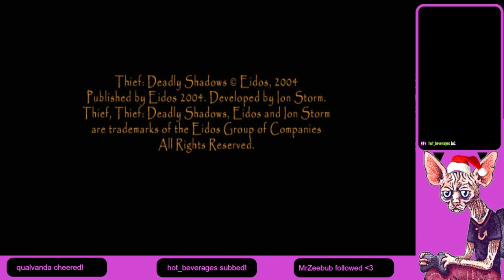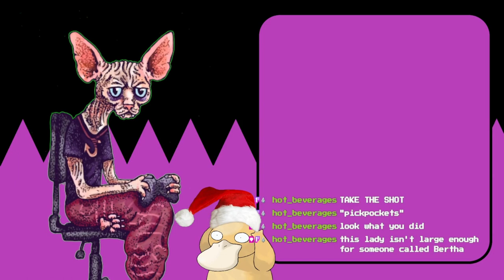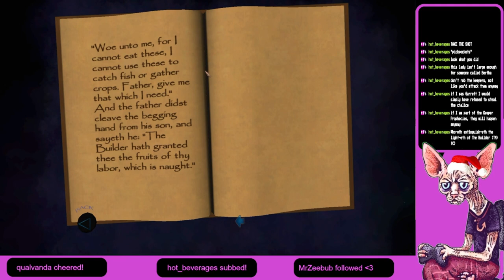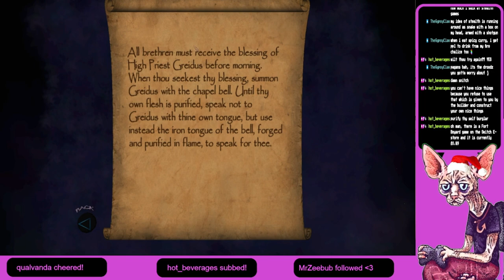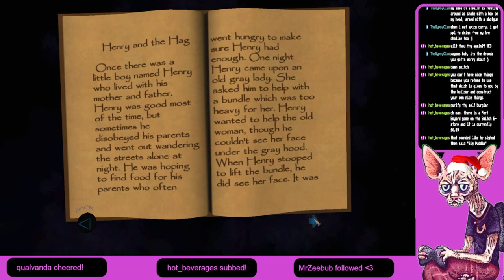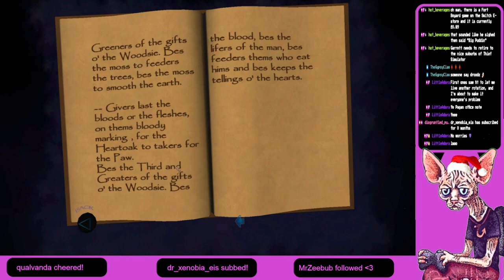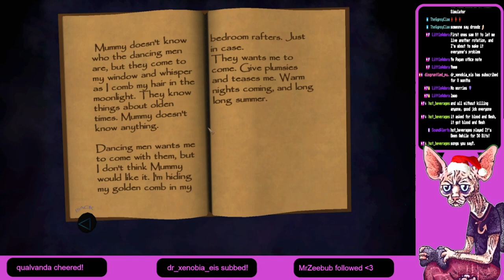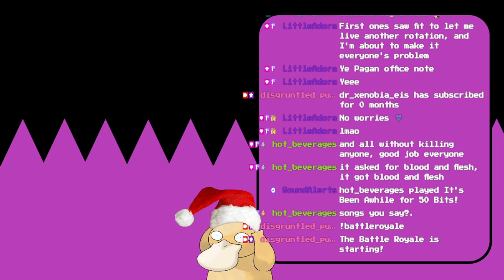[Puddin Stream] I never finished: Thief Deadly Shadows pt2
00:00 - Start
00:01 - Chat with Chat
08:18 - Game starts